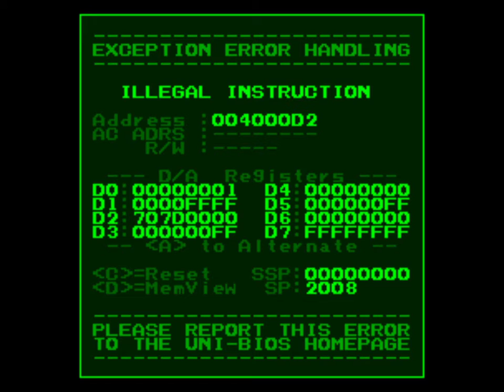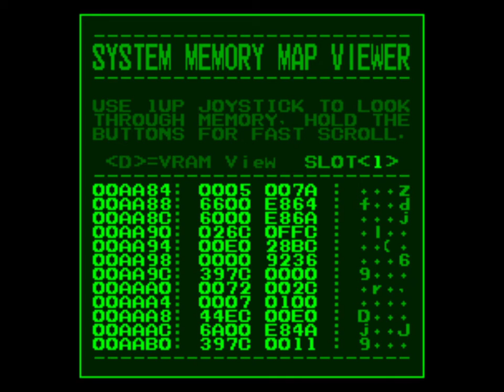the king of fighters 94 arcade error al jugar con Rugal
The King Of Fighters '94 es un videojuego arcade de lucha lanzado por SNK en 1994. Primero de la saga The King of Fighters, se le considera como el pionero de los crossovers en el mundo de los videojuegos,
Fecha de estreno inicial: 25 de agosto de 1994
Serie: The King of Fighters
Desarrollador: SNK
Modo: Videojuego multijugador
Género: Videojuego de pelea
Plataformas: Neo Geo CD, Neo-Geo, PSP, Arcade, Máquina de arcade, Wii
Distribuidores: SNK, Hamster Corporation